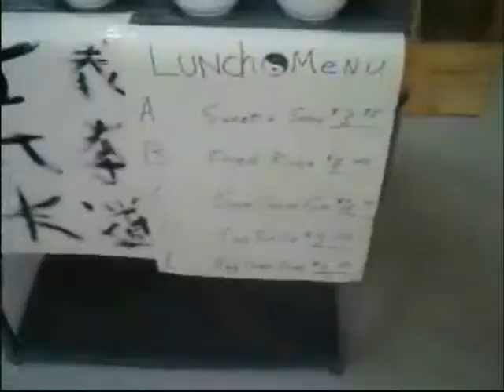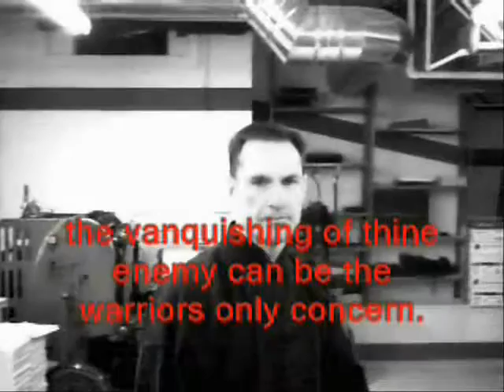Shaolin Print Shop 2 Part 2 Utube 0001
Part 2 of Shaolin Print Shop 2 Fists Of Fury